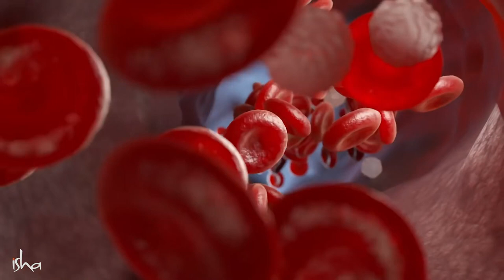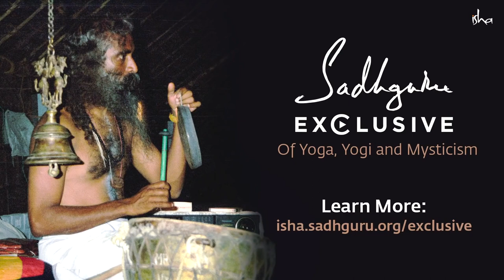Benefits Of Honey Superfood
Benefits Of Honey Superfood video is made to share healthy information regarding the benefits of consuming Natural Honey. Most people are aware of its use as a natural sweetener, however honey has an abundance of medicinal properties. It's widely used as an anti-inflammatory agent.

Raw honey is a rich source of antioxidants called polyphenols, Antioxidants fight free radicals.
Honey is a miraculous superfood, activating maximum energy levels with many benefits. The chemical structure is similar to blood, which makes it easy for the body to absorb.